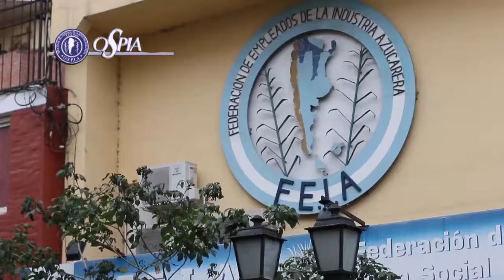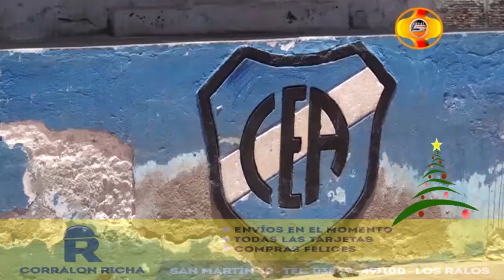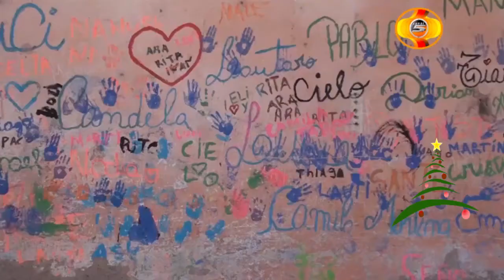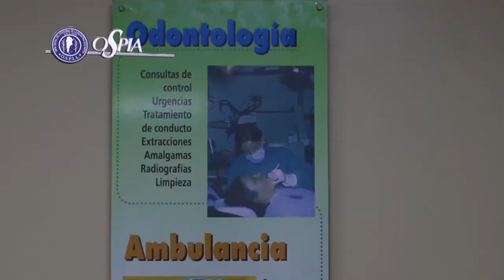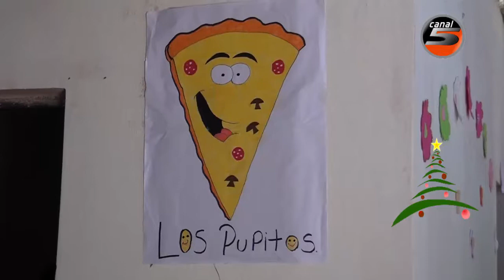Los Ralos TV Programa 66 - 23/12/17